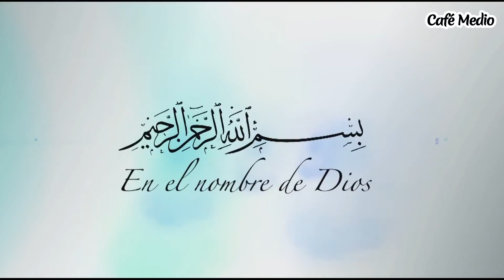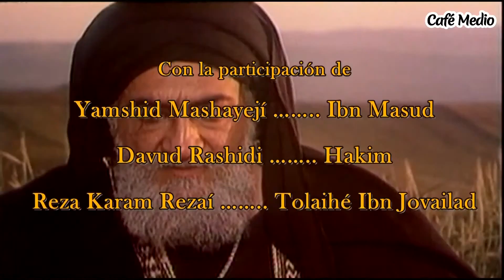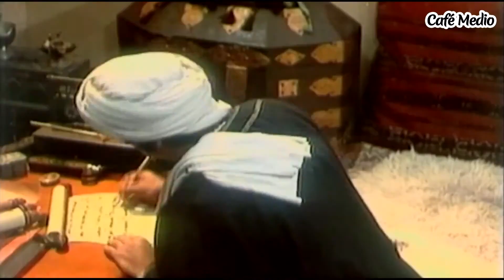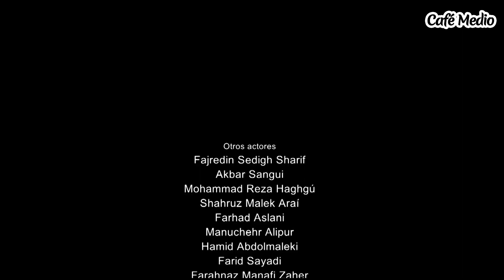Imam Ali Episodio 5